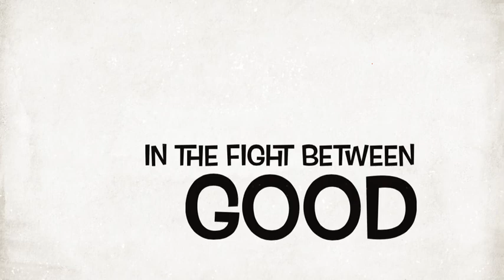The Spy Who Got Away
Fun light hearted short home movie.